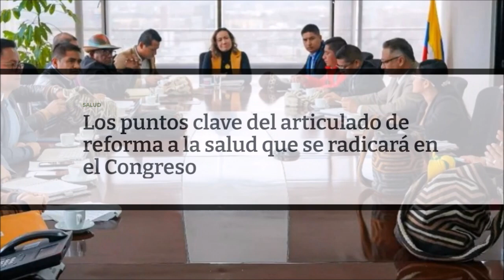⚠️ PUNTOS PREOCUPANTES SOBRE EL FAMOSO PROYECTO DE REFORMA A LA SALUD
La ReformaalaSalud del Gobierno de gustavopetro . Pretenden acabar con las EPS. Nos van a llenar de médicos cubanos.
Margarita Cabello
Hernán Cadavid
Honorio Henríquez